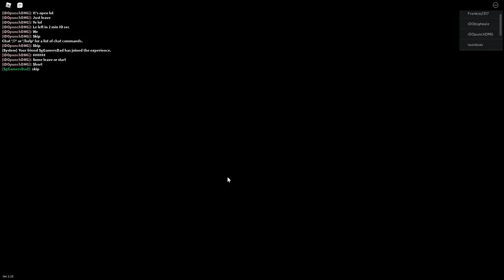SURVIVE EVIL LITTLE ONES in ROBLOX 😈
Blox4Fun